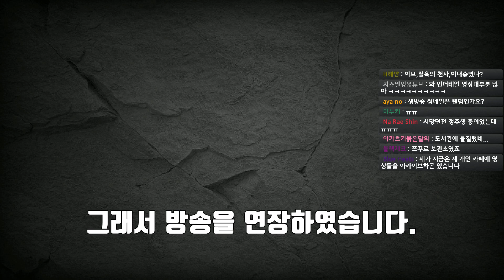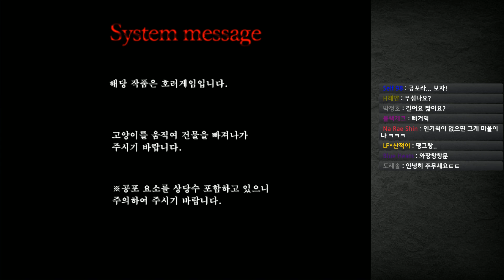방종 직전 도네이션 5만원? 유령의 집 체험게임 해볼게요 / Left Behind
제작 : 宮野狐々 (미야노코코)
번역 : 라노☆